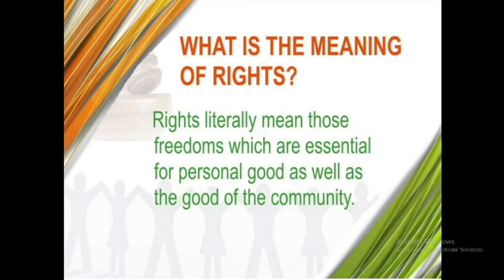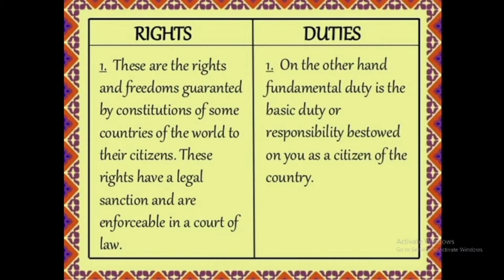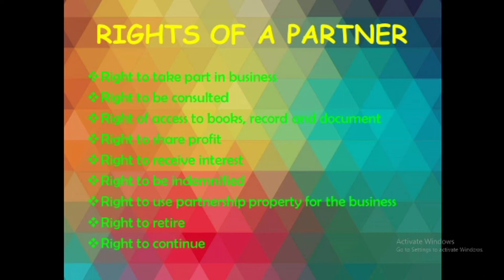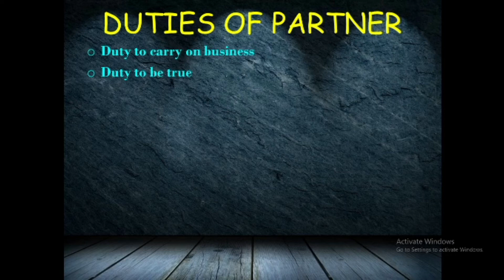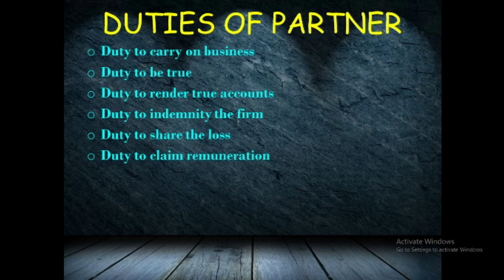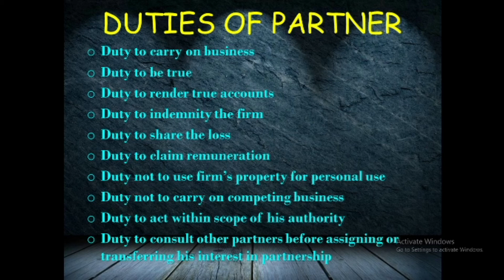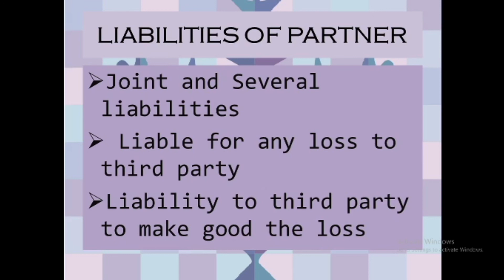11TH COMMERCE 5 3